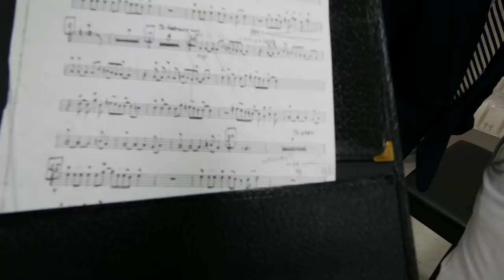WHIPLASH EN PRINCETON VLOG!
SABOR con el Princeton High School Studio Band! Una experiencia inolvidable poder tocar mi música y compartir con estos chicos tan talentosos. Muchas gracias Joe Bongiovi y a todo el Princeton Jazz Faculty por esta invitación. Una de mis películas favoritas “Whiplash” es basada en esta escuela, no lo podia creer! Los conciertos fueron todo un éxito y los workshops los disfrute muchísimo también. Sigan adelante muchachos, van a llegar muy lejos!

Un mensaje para todos nosotros adultos… apoyemos la educación, el arte, la cultura, y el amor! El futuro de la música esta en nuestras manos!  Acuerden que lo que entra por los oídos se refleja en nuestra sociedad.

SABOR at Princeton High School Studio Band! it was an unforgettable experience to be able to perform my music and collaborate with such talented kids. Thank you Mr. Joe Bongiovi and the entire Princeton Jazz Faculty for the invitation. One of my favorite movies: “Whiplash” is actually based on this school! I couldn’t believe it! The concerts went awesome and my “sabor 101” workshop was fire as well! Amazing young musicians, thank you for everything!

A special message to all of us adults… let’s keep supporting education, the arts, concerning culture and love! The future of music is in our hands. Remember that what comes in through our ears reflects in our society.